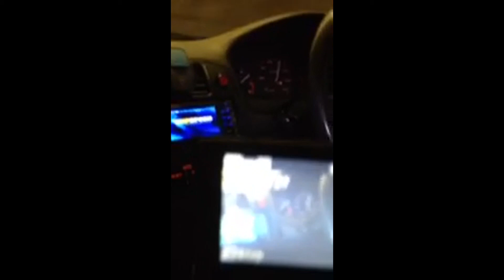Civic ek3 tunnel run